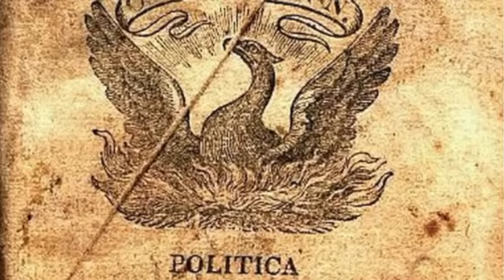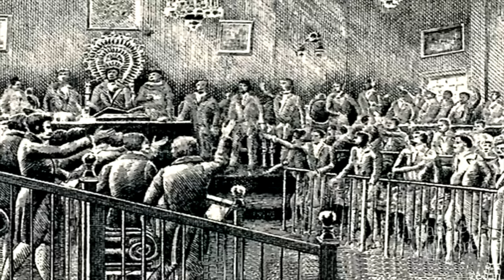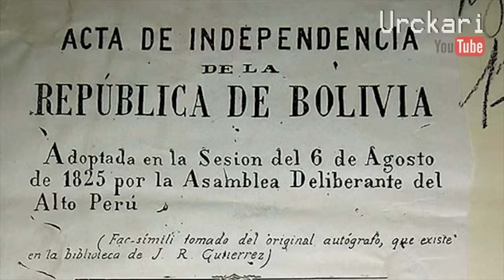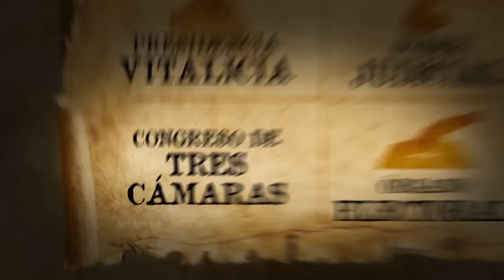¿Por Qué Odian a Bolívar?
La relación entre Perú y Simón Bolívar ha sido compleja, marcada por el resentimiento y la admiración. Aunque Bolívar contribuyó significativamente a la independencia del país, su presencia despertó divisiones y desconfianza.

Muchas elites peruanas se resistieron a la independencia, temiendo la pérdida de sus privilegios bajo el dominio español. A pesar de que Bolívar logró la independencia, las tensiones persistieron, dejando un legado de resentimiento que perdura hasta nuestros días.

Constitución Boliviana de 1826.